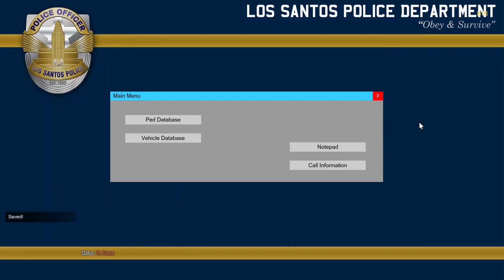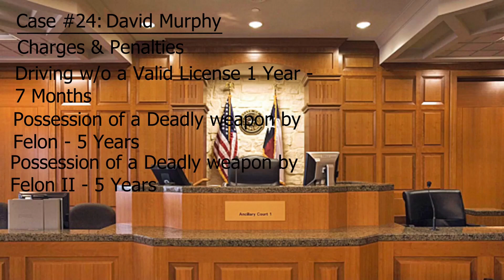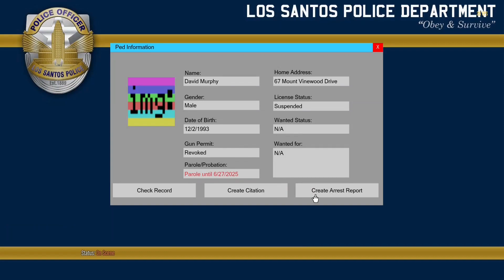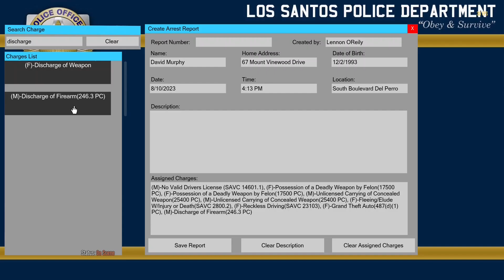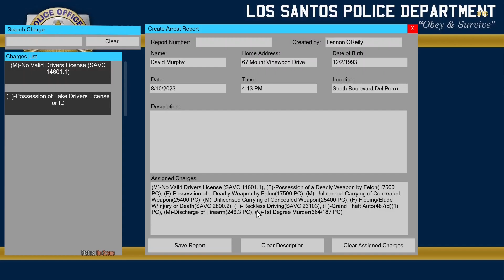GTA V LSPDFR #123 | LAPD | Kuchera Callouts Showcase Goes Wild!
Welcome to the world of LSPD:FR Ontario! Ontario Canada is my home province, and I am happy to be making videos in my home province and be able to explore all kinds of different wonders while patrolling of what a real life police officer may get into! So join me on this patrol and be the first hand in what the world of LSPD:FR Ontario has to offer!

It would be much appreciated if you could donate to me as I put alot of effort into my videos even with the blockage of school being in the way. It would be a great help if I could pay off my videos with some support from my community. This money will go to future projects that I make to create more and better content for you guys!

Thumbnail by: Jguti